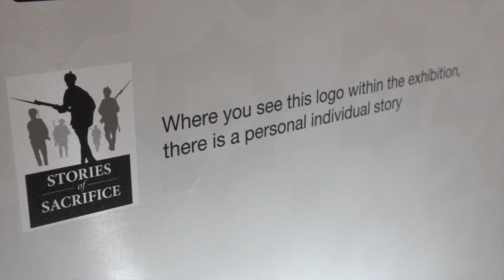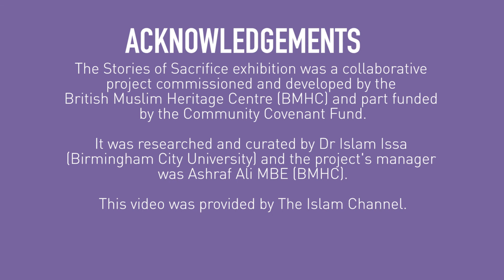BCU Research - Stories of Sacrifice Exhibition tour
The Stories of Sacrifice exhibition was a collaborative project commissioned and developed by the British Muslim Heritage Centre (BMHC) and part-funded by the Community Covenant Fund. It explored the contribution of Muslim soldiers to the war effort of WW1.

It was researched and curated by Dr Islam Issa (Birmingham City University) and the project's manager was Ashraf Ali MBE (BMHC).

This video was provided by The Islam Channel.